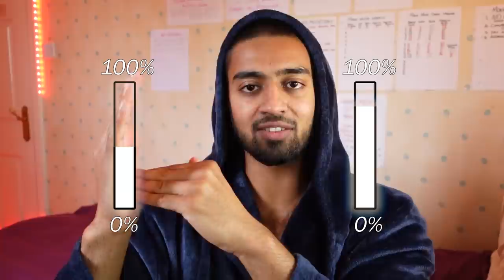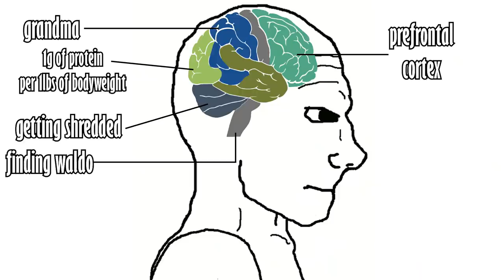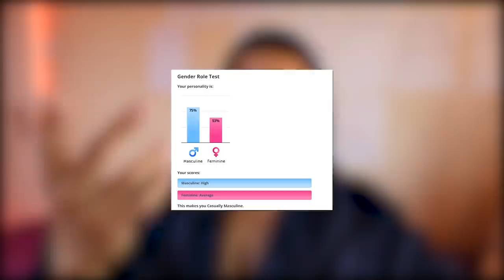"Men Should Be More Feminine"